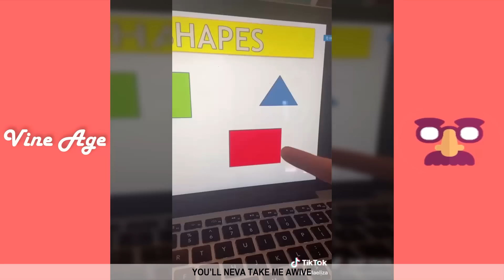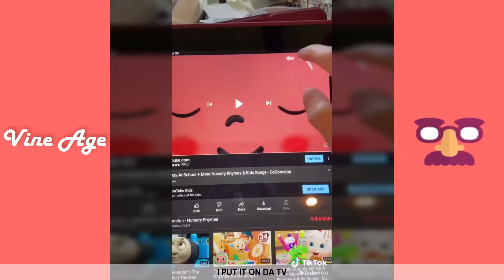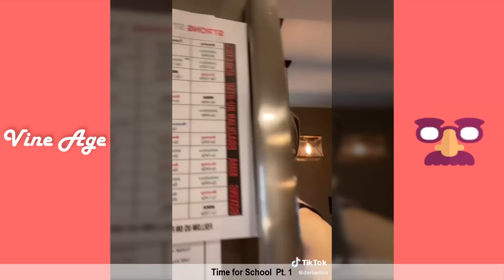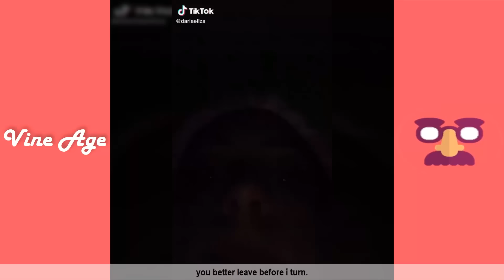DARLA ELIZA TIK TOK COMPILATION | Best Little Dude Series by Darla Eliza [ 1 HOUR + ]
In this compilation of Darla Eliza you can find TOP Compilation Video of Little Dude.